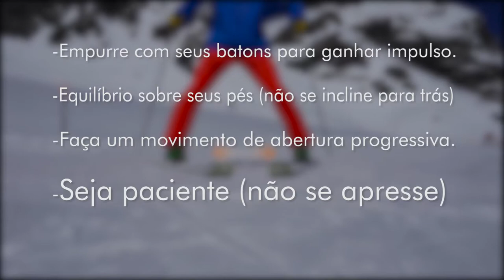Aulas de esqui para iniciantes 2.0 - Como Travar em Cunha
Neste tutorial vamos ver como fazer uma boa cunha.
Nossos tutoriais são explicados de forma muito direta, eficaz e com efeitos e imagens para torná-los entendidos ao máximo.